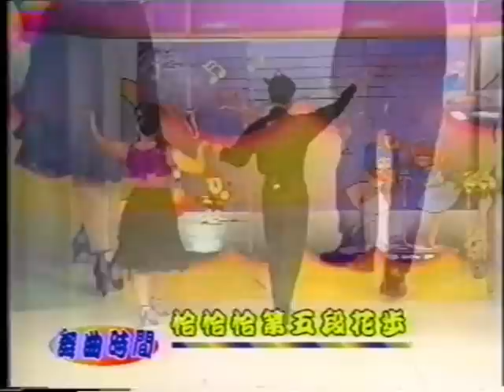恰恰教學帶 第1集 王英宗老師